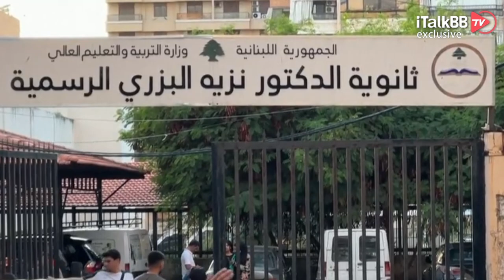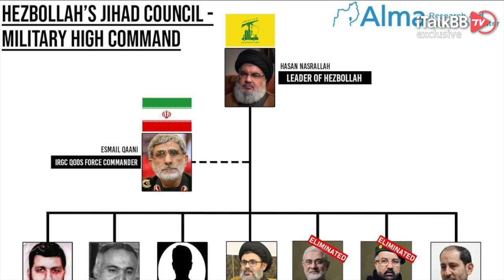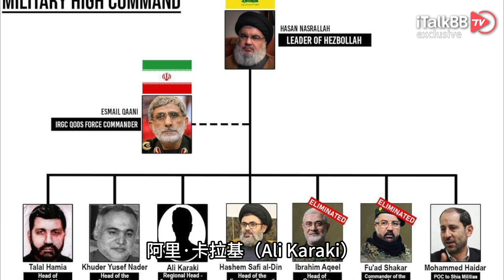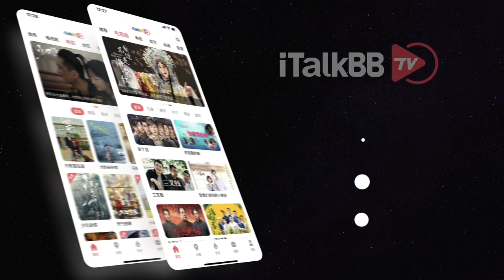美国出兵，“插手”加沙战争！以色列发动二十年来最猛空袭，492死1645伤！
以色列及黎巴嫩间的冲击正不断升级，以色列在周一向黎巴嫩真主党发动猛烈空袭有492人在这场空袭中丧生，是近20年来该地区最致命的冲突。